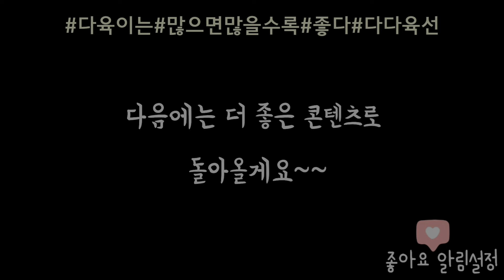31년만에 실수로 뒷목 잡고 쓰러질 뻔~~ㅣ다육이키우기ㅣ다육이 물주기ㅣ백구다육농장ㅣ#신쌤의다다육선(多肉植物, succulent, たにくしょくぶつ)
다육이를 키우면서 31년만에 8월에 살짝 몰래 해본 일이 이런 엄청난 결과가 생길 줄이야~~🤣